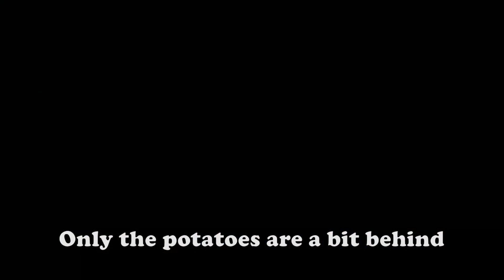Farming Simulator 17 - DE Terra Italica - Timelapse # 14 - Woodchips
As aways I hope you enjoy!